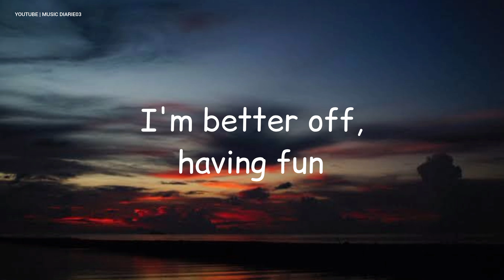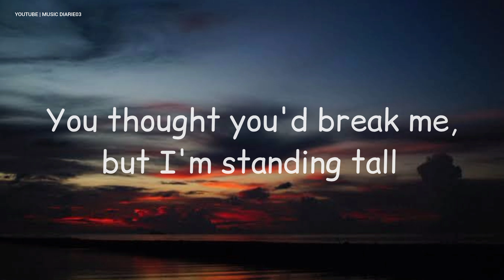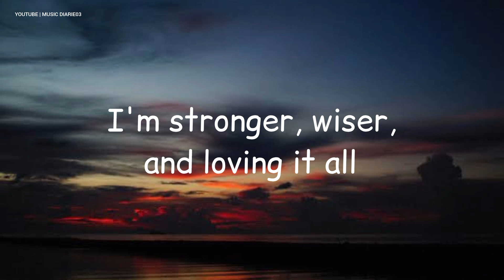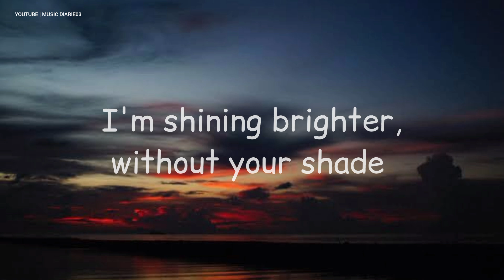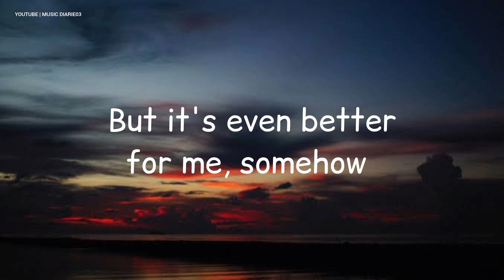69/50 | Good for You | Lyrics | New english songs | New english songs 2024 | 50 days challenge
69/50 | Good for You | Lyrics | New english songs | New english songs 2024 | 50 days challenge

Credits :)
1.Lyrics by Me
2.Music generated with Suno AI
3.Edited by me using InShot app

Good for you lyrics :)

Verse 1:
You moved on, found someone new
Thought I'd be hurting, but I'm feeling brand new
Your chapter's closed, mine's just begun
I'm better off, having fun

Chorus:
It's good for you, that you're happy now
But it's even better for me, somehow
I'm shining brighter, without your shade
Good for you, but great for me

Verse 2:
I learned to love myself, let go of the pain
Found my own way, no more heartache and games
You thought you'd break me, but I'm standing tall
I'm stronger, wiser, and loving it all

Bridge:
We said goodbye, and I didn't look back
Focused on my dreams, no more looking back
Life's too short, to waste on tears
I'm living my best, for years and years

English songs
English trending songs 2024 with lyrics